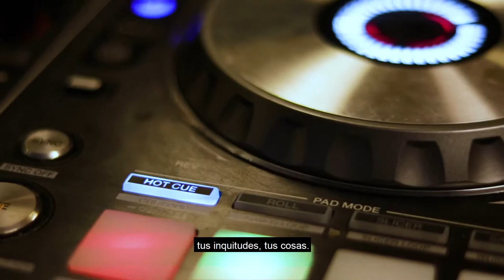Vídeos y actividades de Jóvenes de Madrid. Roborob Funklover DJ.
Nuestro segundo artista colaborador es Roberto Manzano, más conocido como ROBOROB FUNKLOVER. DJ, bailarín, especializado en Danzas HipHop, Funk y Soul, y colaborador de Centros Juveniles, nos cuenta su experiencia con Departamento de Juventud y sus proyectos de futuro. Conoce más en su página de facebook @boboprodcs @cjelsitio